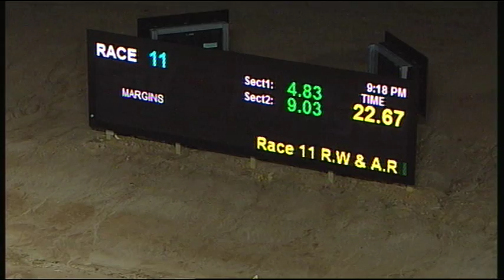TRA SAT 23 JAN 16 R11